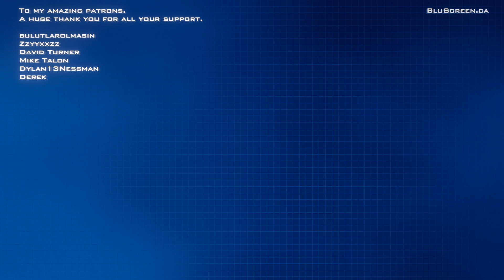The Elder Scrolls IV: Oblivion [#42] - Thieving Arena Competitor